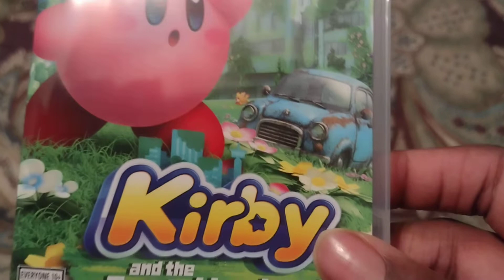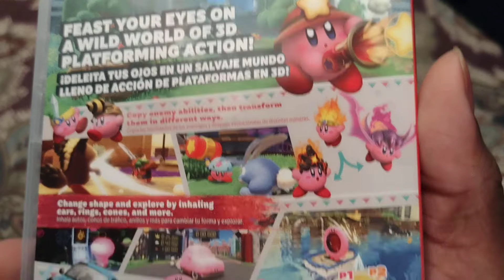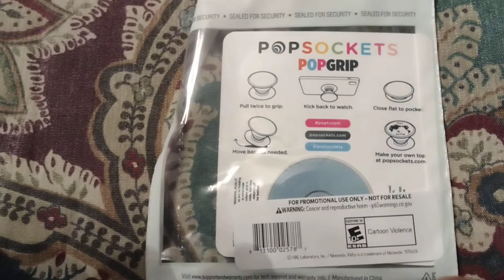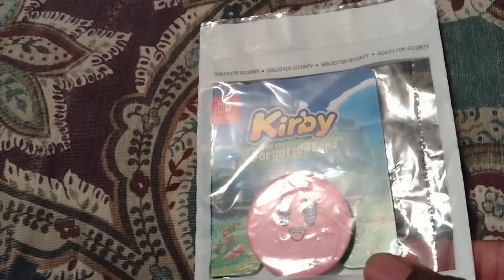Kirby and the Forgotten Land Unboxing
It just came in today, however, it was originally supposed to come in yesterday, but at least it's here, that's what matters.